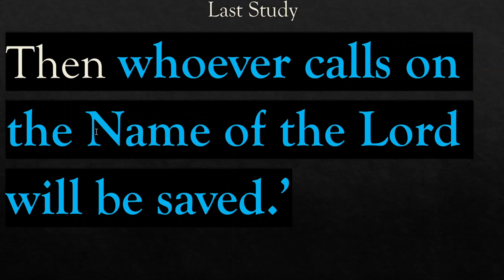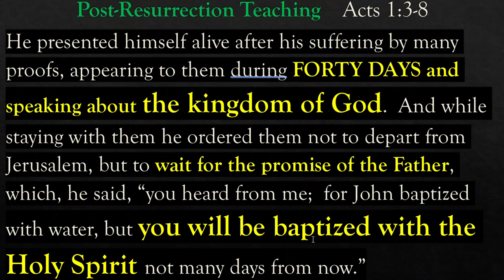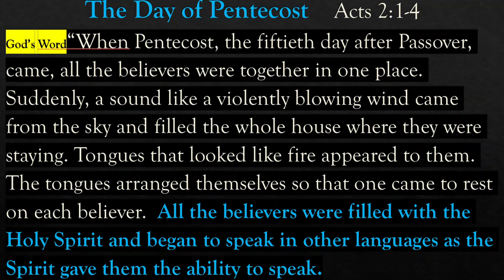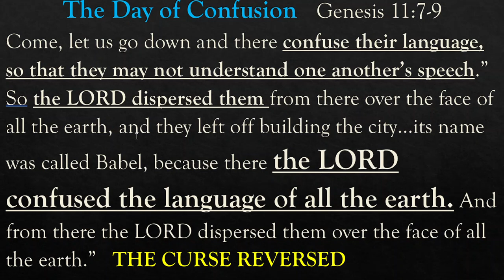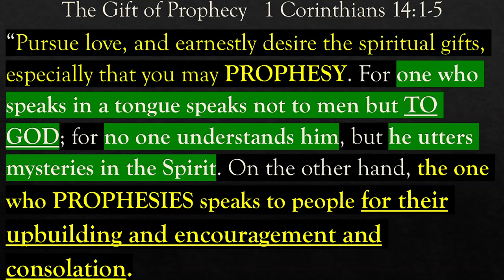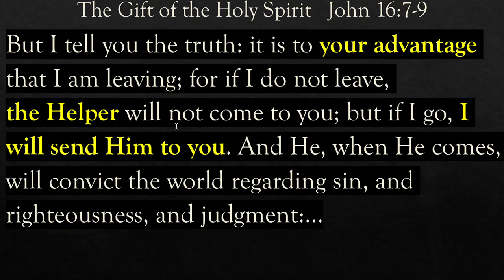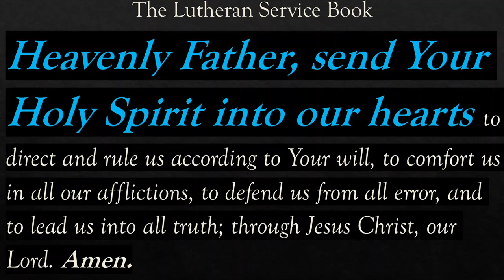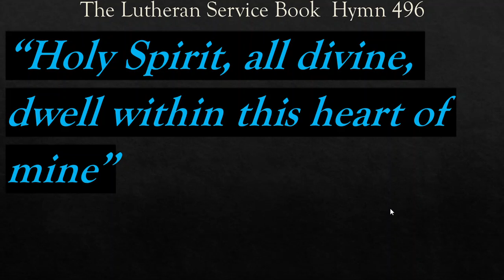Joel 2 and Acts 2 Pentecost 10 Mar 2021